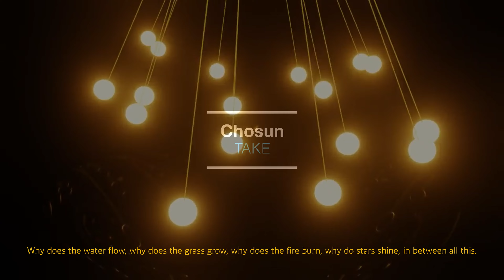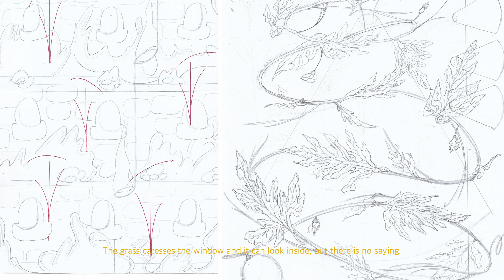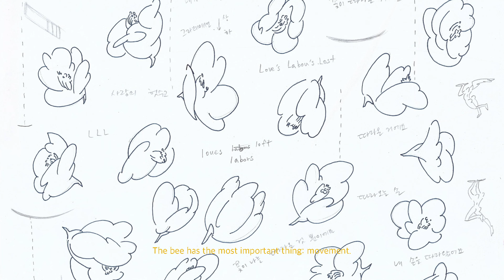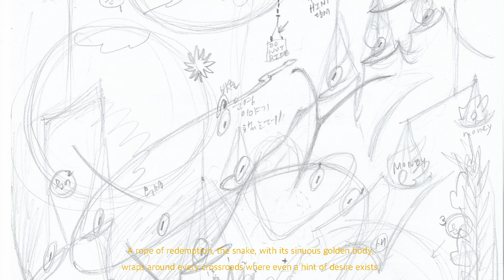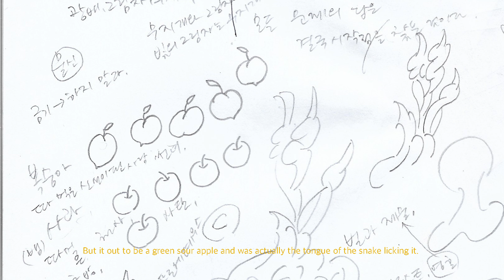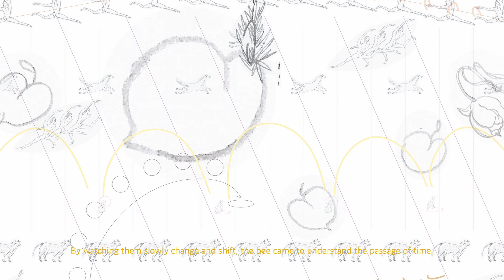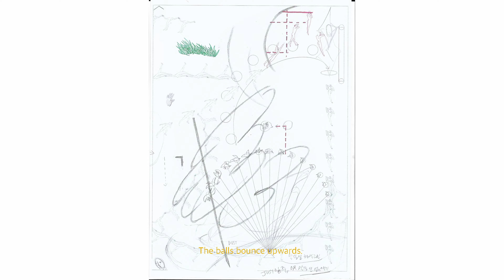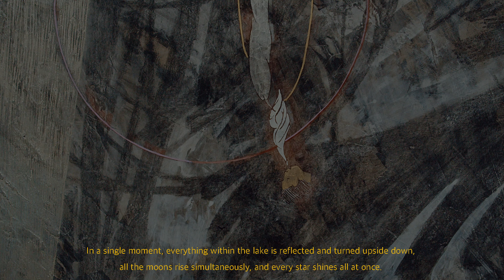Woominjung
24년 8월 29일에서 11월 29일까지 한원 미술관에서 우민정작가의 신작을 선보입니다.
이번 새로운 신작을 관람하기전, 작가의 이전 작업 속, 이야기를 들어보고, 훑어보는 영상을 만들어 보았습니다.

From August 29 to November 29, 2024, Hanwon Art Museum will present new works by artist Woo Min-jung. Before viewing these new pieces, we have created a video that explores the stories within the artist’s previous works.